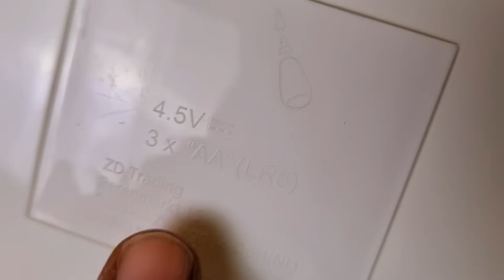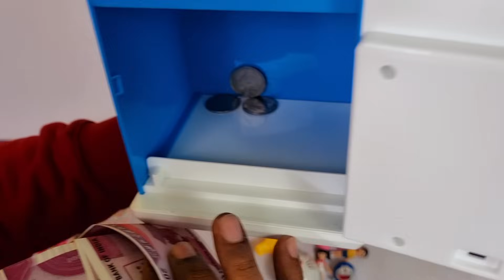Doraemon stationery vs unicorn stationery - password pencil box, electric sharpner, eraser, 3d pen